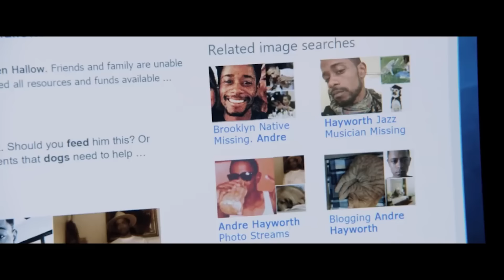GET OUT (2017) Ending + Twists Explained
Explaining the ending and twists for Jordan Peele's GET OUT starring Daniel Kaluuya, Allison Williams, Bradley Whitford and Catherine Keener.